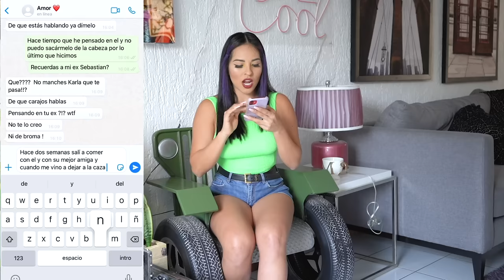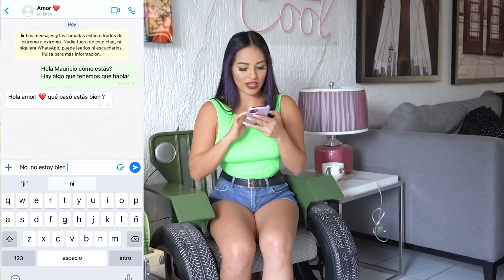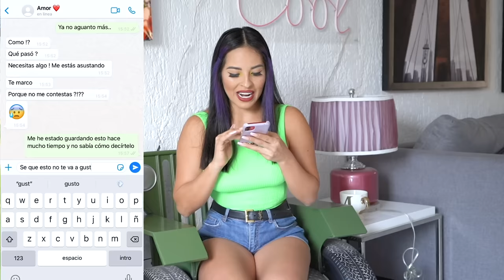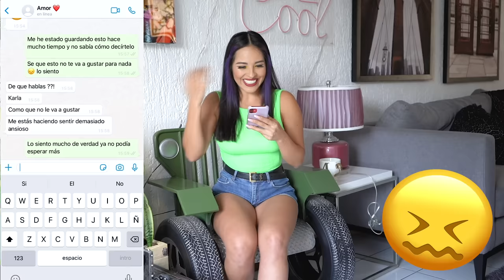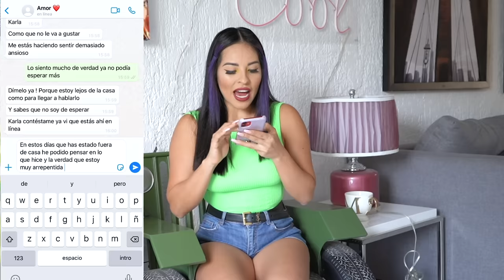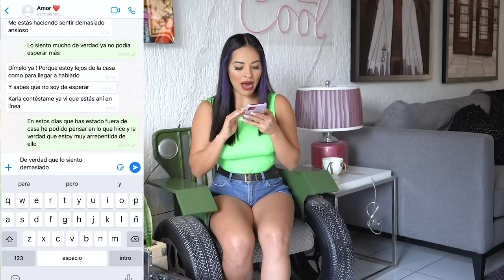Me fui con MI EX!! BROMA PESADA A MI NOVIO | KARLA BUSTILLOS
HOLA CHIQUILLOS❤

Bebés aquí les dejó el LINK por si quieren hacer su pedido en línea de las cápsulas de METAFAST y llegue directamente a sus casitas:

Recuerden que también las pueden conseguir en Farmacias Guadalajara.

Mándenme su captura de pantalla de que están suscritos al canal con la campanita activada por mensaje a mi Instagram: karlybustillosg 👈🏼 PARA TU SALUDO EN MIS PRÓXIMOS VIDEOS!!